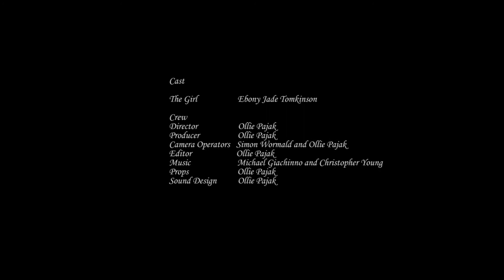The Parting of the Ways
A girl chooses to accept the death of her old friend and decides to part ways with her. "The Parting of the Ways."
Directed By Ollie Pajak. Starring Ebony Jade Tomkinson.

Cast

The Girl- Ebony Jade Tomkinson

Crew